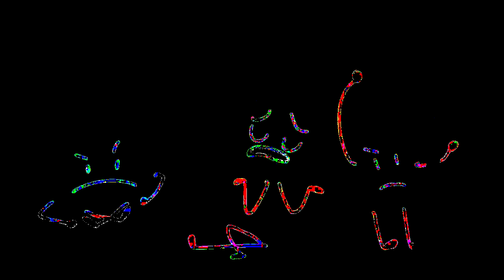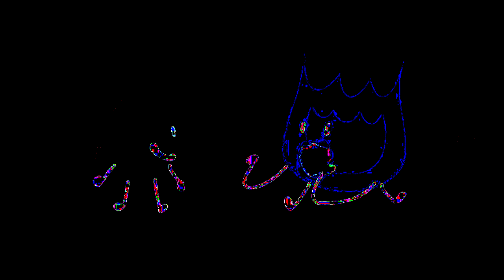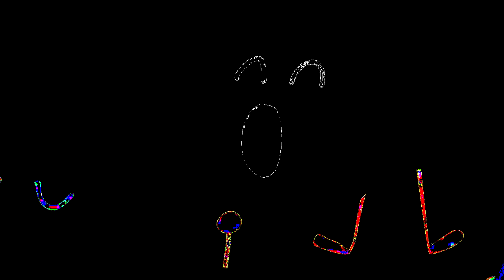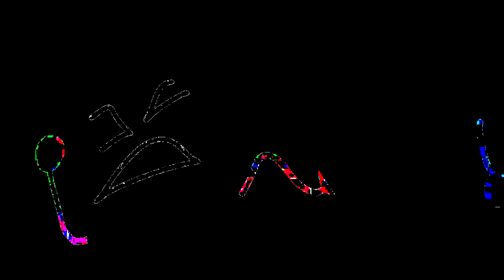bfb 3 but its demonic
y0y
again, sorry for the frequent inactivity, high school is a real pain in the a**
all sources go to their owners